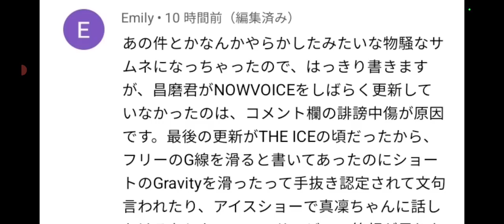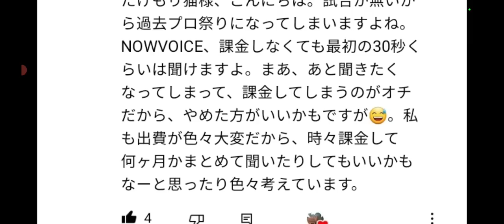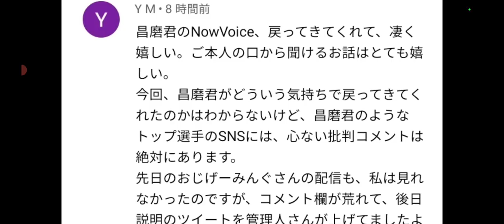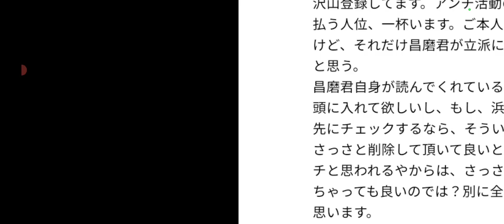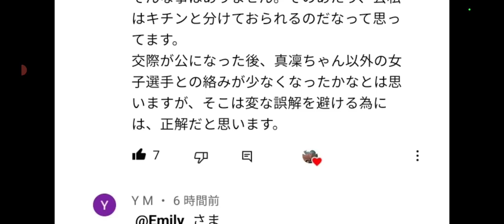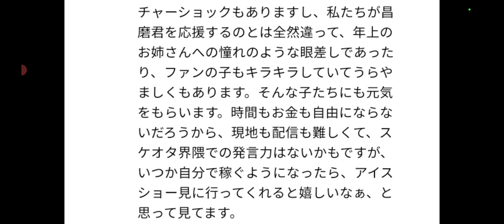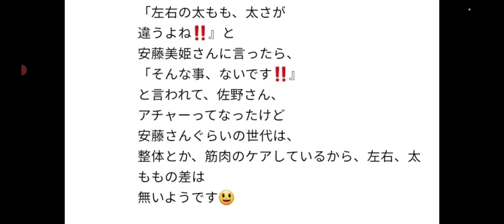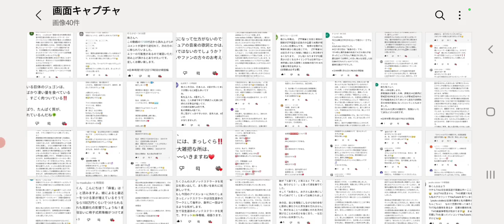【前半/宇野昌磨/NV】今ちょっと物騒な話題 お金払ってまでアンチする方が可哀想です・・【後半/フィギュア】日本選手は左？右？足の筋肉どっちが発達⁉️安藤美姫様と意見食い違ったね🤔ショーの出演者紹介